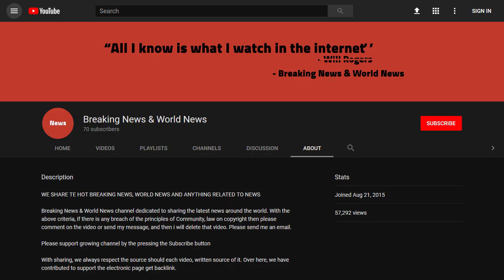BREAKING! Trump Kim summit: What food was on the diplomatic menu?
Source DONT' FORGET TO SUBSCIBE TO OUR CHANNEL Image copyright whitewish Image caption They did not eat this many Korean dishes